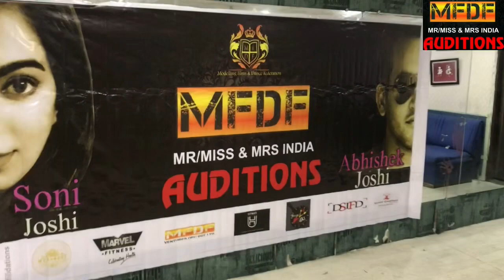Indore Auditions of MFDF MR/MISS/MRS INDIA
MFDF SEASON 10 Official Title of
*MFDF MR,MISS & MRS INDIA*

The show will be telecasted on TV & Auditions will be conducted in 21 Mega cities in all over India.

Also 4 days of Grand Event will be organised in Mumbai City of Dreams, In Andheri West Bollywood Hub of India!!

All shortlisted Contestants of MFDF SEASON 10 will get -

Luxurious Accommodation, Food, Media Coverage, Professional Portfolio shoot, Celebrity session, Celebrity Photoshoot, Reality Show Training, TV Coverage, Make up sessions, Personality Development, Gift hampers, Make up, certificates, Trophies, Clothing for finale, International platform, membership cards.

*WINNERS WILL GET* -
1) 1,00,000 Rupees Cash Prize.
2) Trip worth Rupees 1,00,000.
3) Brand Ambassador Contract worth 3,00,000 Rupees.
4) Gift Hampers worth 15000.
5) Jury Member Contract.

Auditions in 21 Mega Cities all over INDIA..

*FREE AUDITIONS & FREE REGISTRATION* CALL ON -
Log Onto - mfdf.co.in

Eligiblity Criteria:
Age: 16 - 32 for (Mr & Miss INDIA)
Age below 60 and should be legally married for (MRS INDIA).

Minimum Height:
Female (5) Male (5'4)
Dress Code: Any Casuals.
Bring 1 Passport Size Photograph!!
And ID Proof Xerox Compulsorily.

Timings - 4 to 8pm Sharp.

Rounds in the Auditions -
1: Introduction
2: Walk
3:Questioning Round

*AUDITIONS DATES & VENUES*

*Jaipur Auditions 2nd January*
Hotel Gandharva, Station Rd, Near Chandpole, Reserve police Line, Jaipur.

*Udaipur Auditions 4th January*
Hotel Amantra Comfort, 5B, opp sahelion Ki bari, New Fatehpura, Panchavati, Udaipur.

*Kota Auditions 6th January*
Hotel Narayanam, 2-B-11, Near teen batti circle rd, Sector 2, Talwandi, Kota.

*Lucknow Auditions 8th January*
Hotel ANR, 76/18 Gurudwara Rd, Nakka, Hindola, CharBagh, Lucknow.

*Kanpur Auditions 10th January*
Grand Geet Hotel (Khidmat Restaurant) 18/174-175, Opp the Mall Rd, phool Bagh, Kanpur.

*Jhansi Auditions 12th January*
Hotel Sita, Civil Lines, Shivpuri Rd, Near LIC Main Branch, Jhansi.

*Raipur Auditions 14th January*
DSIFD Raipur, D-229/1, Near Krishna Kids Academy, Tagore Nagar, Raipur.

*Indore Auditions 17th January*
DSIFD, 4th floor, 401,Diamond Trade Center, above Jammu Kashmir Bank,Janjeerwala Square, Near New Palasia, Indore.

*Bhopal Audition 21st January*
Hotel Sarthak, 37 Opp Indian Coffee House, New Market, Malviya Nagar, Bhopal.

*Sagar Auditions 23rd January* (MP)
Hungry Folks Restaurant, Dwarika Vihar Colony, Above Maharashtra Bank, Sagar, (MP)

*Gwalior Auditions 25th January*
Hotel Horizon Plaza, Madhav Rao Scindia Marg, Near Indian Oil Petrol Pump, City Centre, Raksha Vihar, Gwalior.

*Jabalpur Auditions 27th January*
Hotel Arihant Palace, No 958, Maharshi Dayanand Saraswati Chowk, Napier Town, Jabalpur.

*Surat Auditions 30th January*
Ginger Hotel, 7, Gym Khana Rd, Off Dumas Rd, Near Iskon Mal, Piplod Surat.

*Ahmedabad Auditions 1st February*
Hotel Skylon, TirthRaj Complex, Opp. V.S. Hospital, Madalpur Gam, EllisBridge, Ahmedabad.

*Bharuch Auditions 5th February*
Hotel Rang Inn, Near ABC Square, OverBridge, Bharuch.

*Nagpur Auditions 7th February*
Marvel Fitness Gym, Trimurti Nagar Branch, Plot No 15, Gajanan Mandir Rd, Adarsh Colony, Bhamti, Sainath Nagar, Nagpur.

*Aurangabad Auditions 9th February*
Ultimate Heroes Gym, Boodkhe Plaza, 2nd Floor Plot no 3&4 A, CTS No 3, Beed Bypass Rd, Above Reliance Mart, Aurangabad.

*Nashik Auditions 13th February*
Golds Gym, Near Cannada Corner, College Rd, Nashik.

*Pune Auditions 15th February*
Hotel Madhav International, 6A, Ramabai Ambedkar Rd, Near Pune Railway Station, Tadiwala Rd, Agarkar Nagar, Pune.

*Solapur Auditions 17th February*
Hotel Vaishnavi, 93/C, SH-151, Opp Bhagwat Theatre, Murarji Peth, Goldfinch Peth, Solapur.

*Mumbai Auditions 19th February*
Hotel Solitaire, Sahar International Airport Rd, Sahar Rd, Andheri East, Mumbai.

*Grand Finale Dates 24th ,25th,26th,27th February 2022*